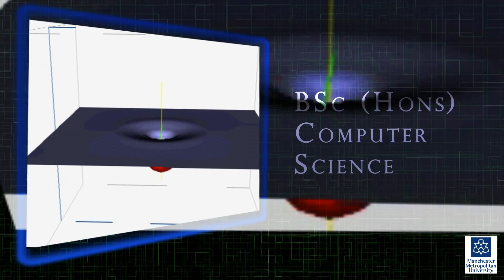Welcome to School of Computing, Mathematics and Digital Technology at MMU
The School of Computing, Mathematics and Digital Technology offers a network of computing courses which allow you to tailor your degree to your own strengths and career aspirations. With a wide range of pathways and units to choose from, you can develop the skills and knowledge you need for the future.
The School also offers a choice of four Master of Science courses in computing. Within these courses a wide range of topics are covered, see outline of the units taught for more details.